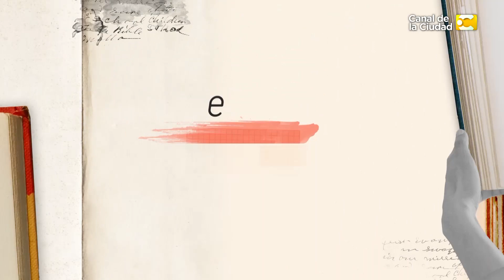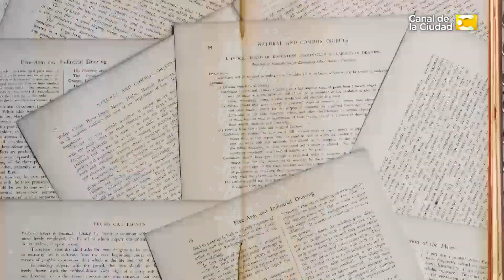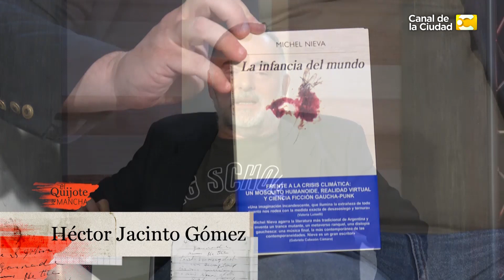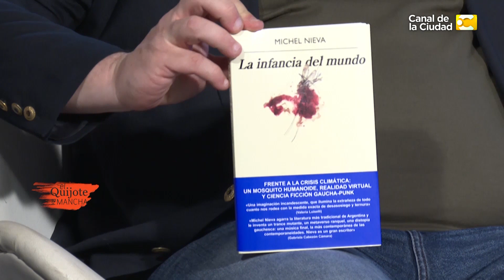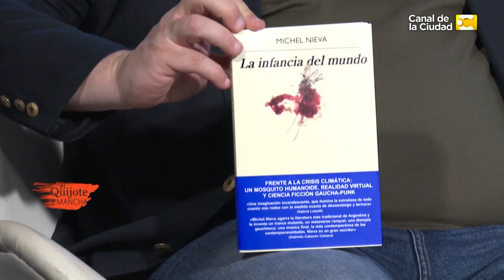Jorge Consiglio y Michel Nieva en "El Quijote No se Mancha" con Héctor Jacinto Gómez